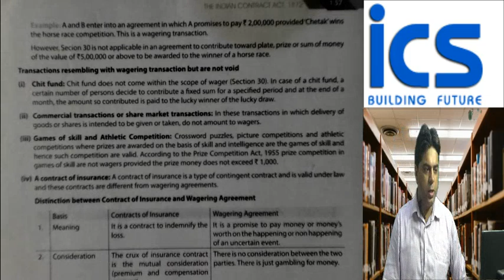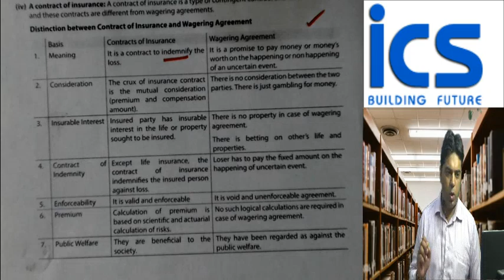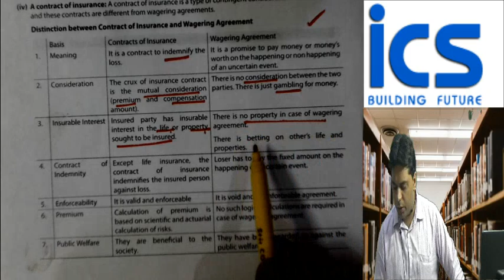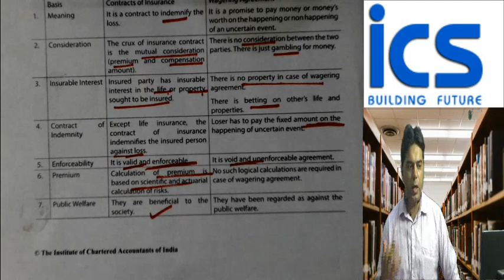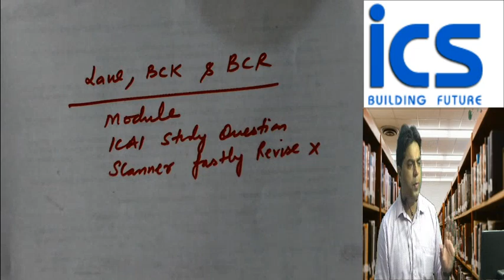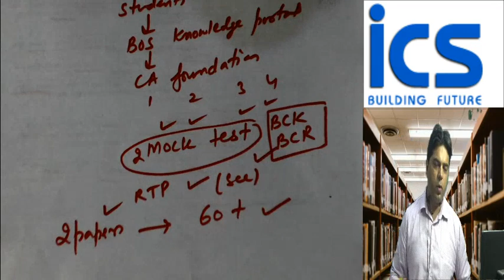CA FOUNDATION NOV 2019 EXAMS